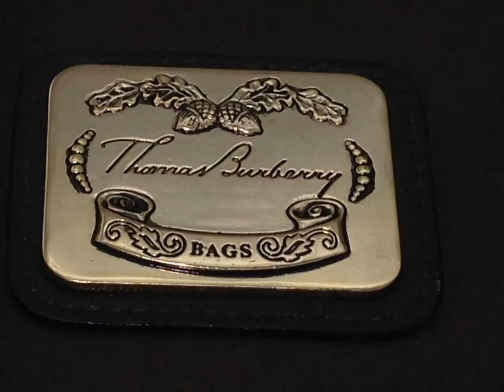トーマスバーバリー バッグ バックパック リュック